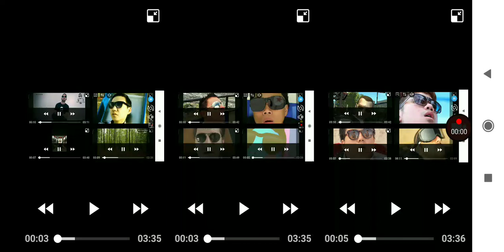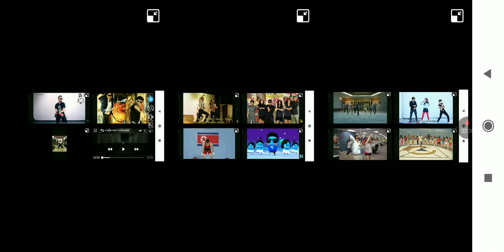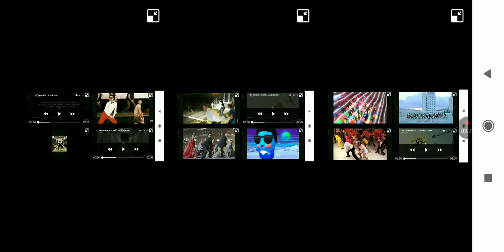12 gangnam style